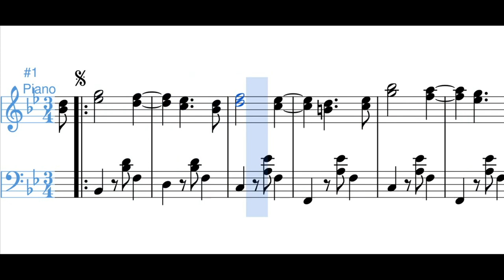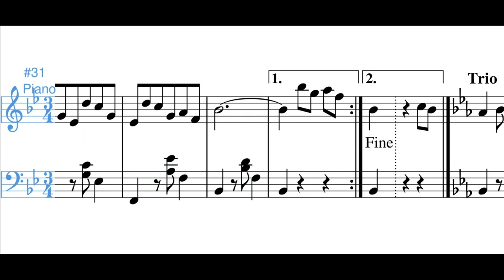Recuérdame (pasillo) - Pedro Morales Pino